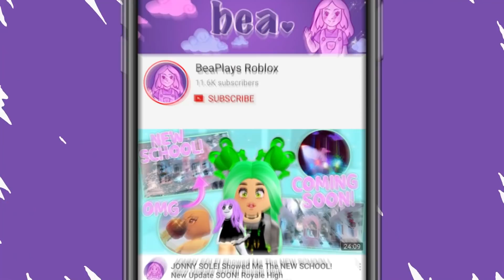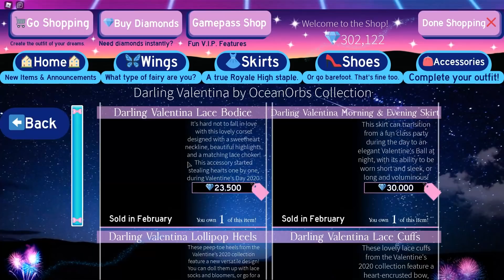SUMMER UPDATE RELEASE DATE & TEA! | ROYALE HIGH NEWS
The new summer update is RIGHT about to be with us, but when? And what else do we know?

🤍 OTHER CHANNELS! 🤍